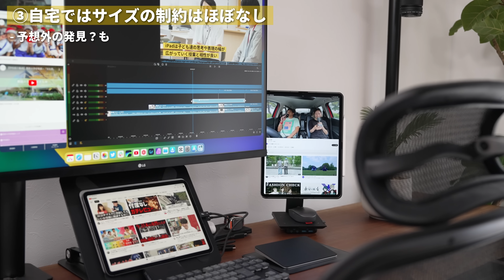11インチiPad Proメインにしてみた：全スペックが12.9インチよりも優秀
荷物を少しでも軽くコンパクトにしたい気持ちから、メインのiPadを12.9インチから11インチに変えてみました！

1ヶ月ほど使ってみた感想や、11インチと12.9インチを選び分けるポイントを解説しました！

・非粘着タイプのMOFT

◾️iPadテクニック本『はかどる神iPad』を出版しました！（重版決定！）

◾️動画の目次
00:00 メインiPadを11インチにしてみた
01:43 ①軽さと取り回しやすさ
04:13 ②小さいのにパワフル
05:57 ③自宅ではサイズの制約ほぼなし
08:20 11インチに変えて気になった点
10:53 本気でメイン端末乗り換える？
13:21 最後に選び分けるポイントは感覚

「11インチが好きです、でも12.9インチの方がもぉっと好きです！」